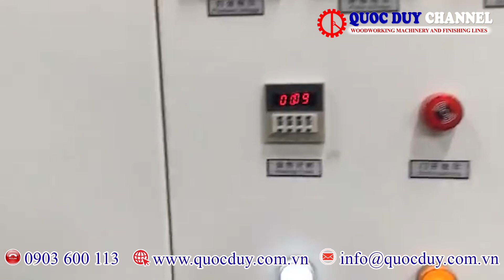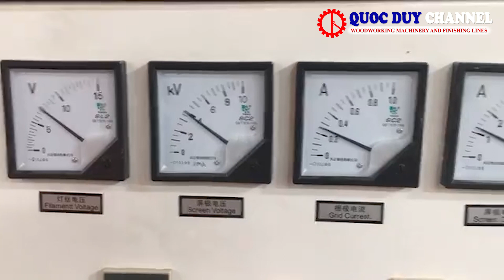Máy Ép Nhiệt Cao Tần 3 Chiều Ép Cong Gỗ Hiệu Quả | QUỐC DUY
Máy Ép Nhiệt Cao Tần 3 Chiều Ép Cong Gỗ Hiệu Quả giải pháp ép cong gỗ mới nhất.
Máy Ép Nhiệt Cao Tần 3 Chiều Ép Cong Gỗ Hiệu Quả tích hợp gia nhiệt, ép cong 3 chiều giúp sản phẩm đạt độ chính xác tối đa.
Máy Ép Nhiệt Cao Tần 3 Chiều Ép Cong Gỗ Hiệu Quả được hướng dẫn vận hành và bảo hành chuyên nghiệp.
► Xem máy trực tiếp tại: 401 Tô Ngọc Vân, Phường Thạnh Xuân, Quận 12, Tp. HCM
© Đây là video độc quyền bởi QUỐC DUY.  Đề nghị các tổ chức, cá nhân không reup dưới mọi hình thức!